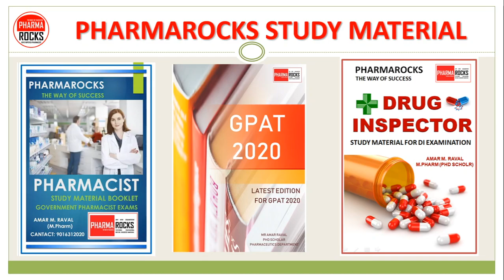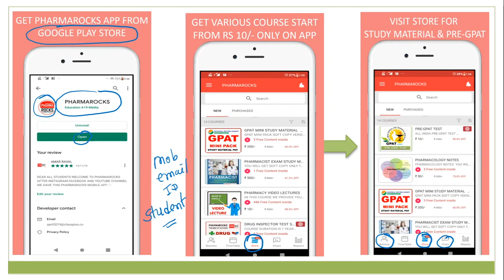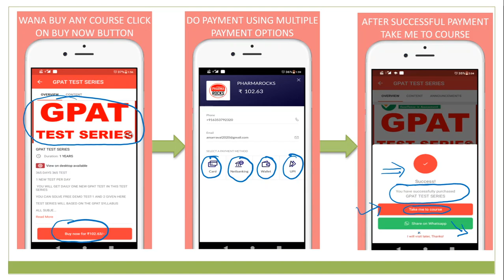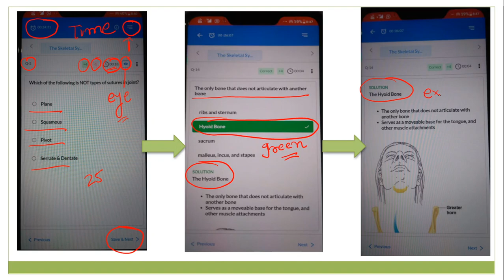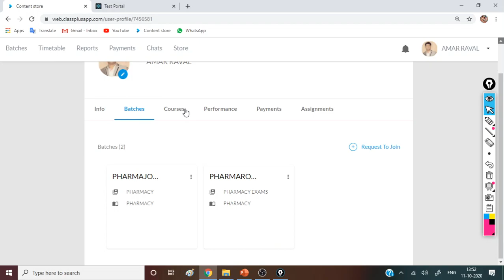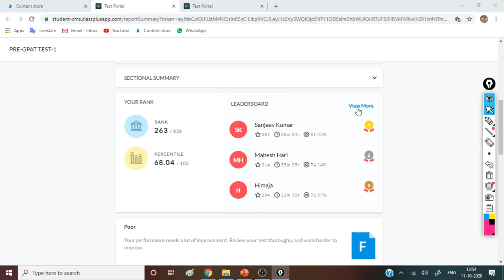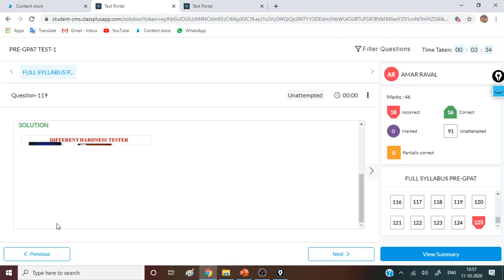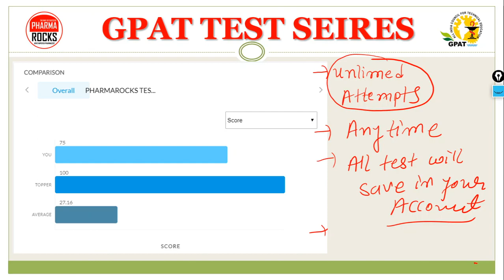GPAT TEST SERIES | GPAT 2022 | RS 100 ONLY | VALIDITY 1 YEAR | 365 PREMIUM TEST | 365 DAYS VALIDITY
📚 STUDY MATERIAL
👨🏼‍🏫 VIDEO LECTURE
📊 TEST SERIES

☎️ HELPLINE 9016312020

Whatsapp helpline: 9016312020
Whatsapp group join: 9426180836